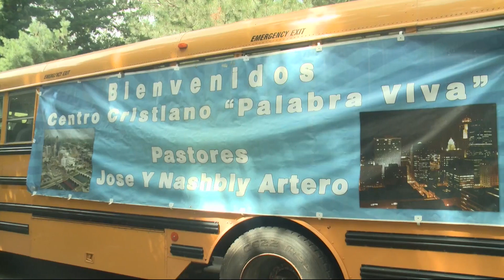Des Moines church helps parents with school shopping, rising prices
The summer may be winding down but at Hope Fest the excitement for school is back.  Hundreds of families flocked near Drake Park as Des Moines church Palabra Viva Iowa hosted their annual back to school celebration event.